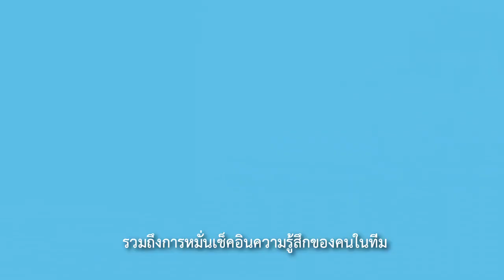ภาวะ Burnout ในบุคลากรทางการแพทย์ | Happy and Healthy by BDMS | PPTV HD 36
ติดตามข่าวสารเพิ่มเติมที่เว็บไซต์